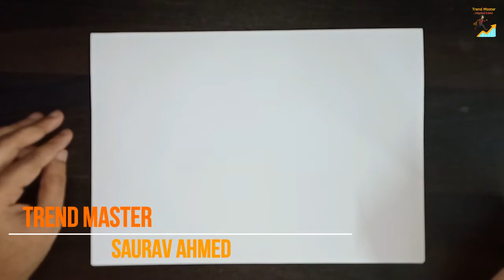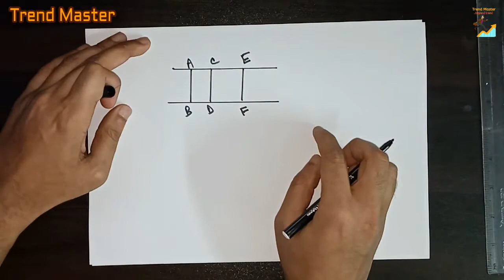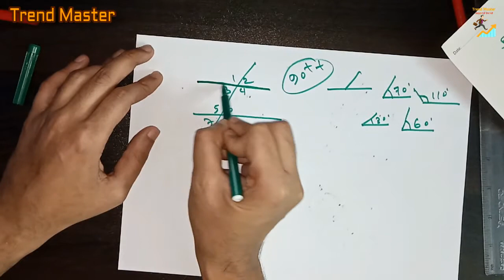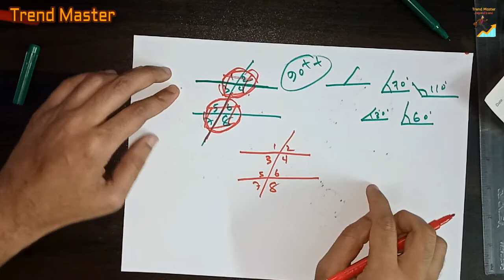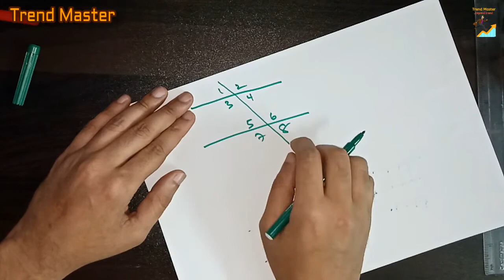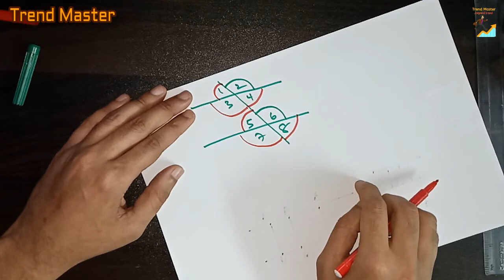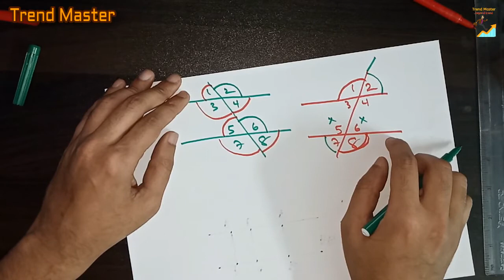Parallel Lines and Transversal |Different Angles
Hello Friends

Today my topic is all about parallel lines and intersect. At the very beginning of the video, I will provide the insight of parallel line definition. From the video one can learn about interior angle, exterior angle, vertical angle, complementary angle,supplementary angle, acute angle, obtuse angle, corresponding angle, alternate angle and many more.

Regardless of whether, today’s topic is very important as it often comes in different competitive exams like GRE, GMAT, SAT, Public and Private University Admission.

Trend Master believes that every student should learn with enjoyment other than only memorizing. And that philosophy will help him in the long run.